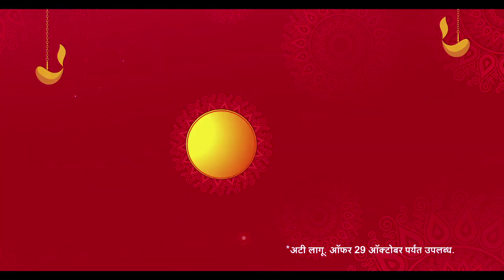Offers on Biryani Rice and Oil DiwaliHaiBadiManao - Marathi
Do something special this Diwali. Celebrate the festival of lights with everyone. Now get Kohinoor Charminar Rozanna Basmati Rice 5kg + Sunrich Sunflower Oil 5L at Rs.749 combo offer, only at your nearest Reliance Fresh and Reliance SMART